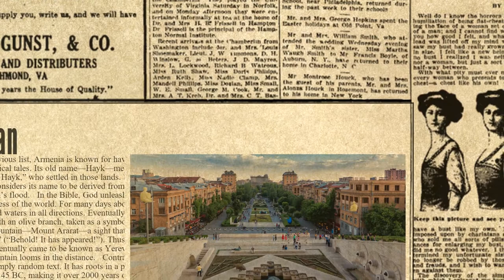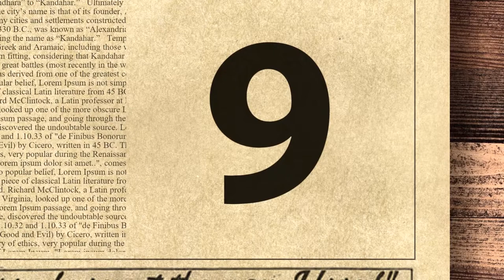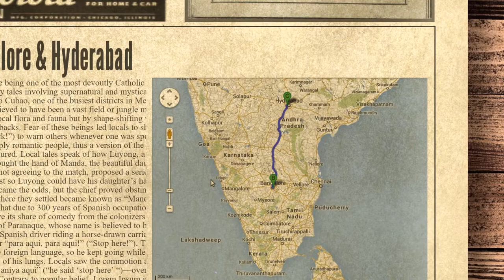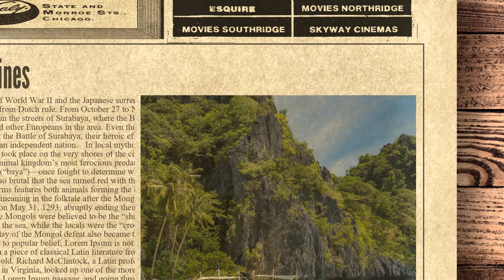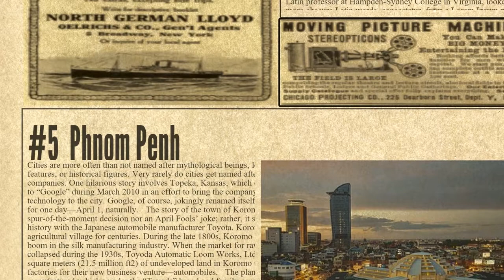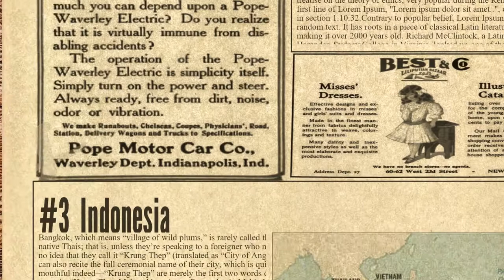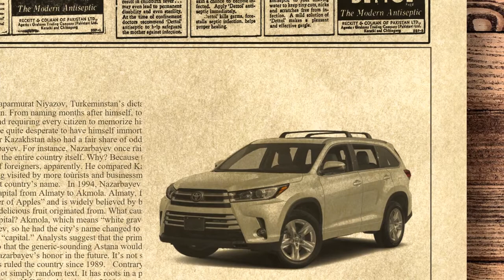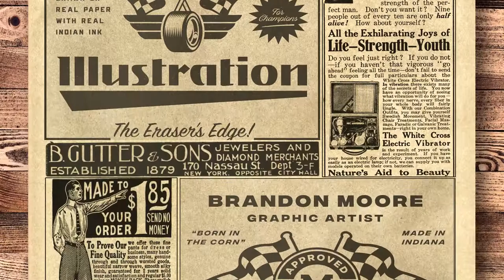10 Fascinating Tales Of How Asian Cities Got Their Names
We’ve previously discussed how certain countries got their names. Far too often, these names come from mythology or historical events. Naturally, local legends, folktales, and misinterpretations abound when it comes to the naming of cities themselves.Here are 10 tales of how cities in Asia ended up being called what they are today.